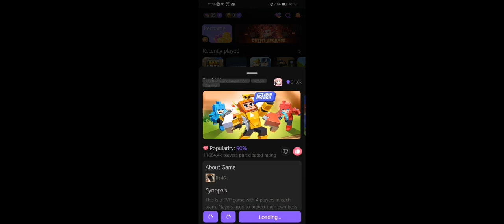4 March 2024